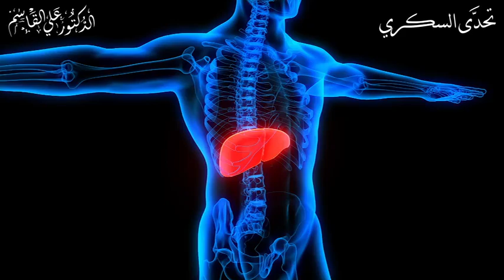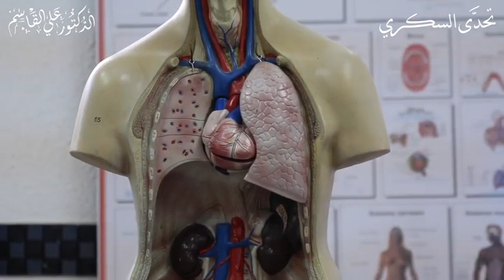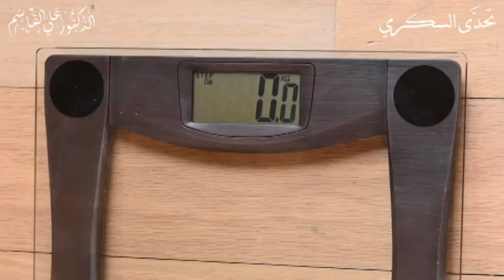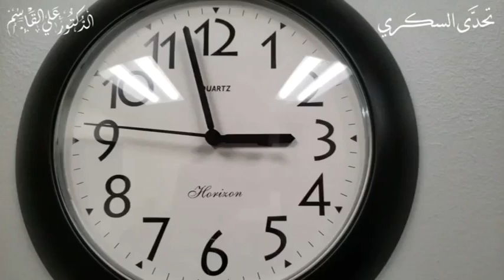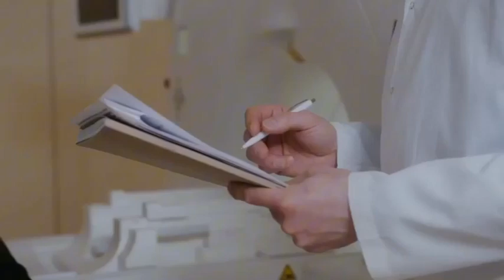فوائد العدس وهل يصلح لمريض السكري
*فوائد العدس وتأثيره على مريض السكري | هل العدس يؤثر على السكر التراكمي | هل العدس يسبب زيادة الوزن*      *في هذا الفيديو يتحدث الدكتورعلي القاسم عن فوائد واضرار العدس على مريض السكري وزيادة الوزن والسمنة*
هناك فوائد صحية كثيرة للعدس. حيث يتسائل الكثير عن ما هو تأثيرالعدس على مريض السكري وتاثير العدس على زيادة الوزن وعن علاقة العدس بمقاومة الانسولين وهل للعدس علاقة بمرض السكري النوع الثاني وارتفاع ضغط الدم والكبد الدهني وتكييس المبايض وارتفاع الكوليسترول الضار وما هي الأمراض التي يعالجها العدس ما هي الأمراض التي يسببها العدس وما هي اضرار العدس على جسم الانسان.
 في هذا الفيديو يتحدث الدكتورعلي القاسم وبناءاً على تجربته الشخصية ورحلته  مع العلاج من السكري و ارتفاع ضغط الدم عن فوائد واضرار العدس على مريض السكري وزيادة الوزن والسمنة